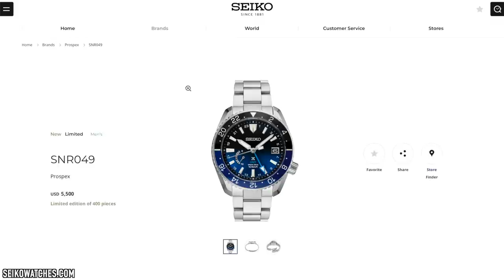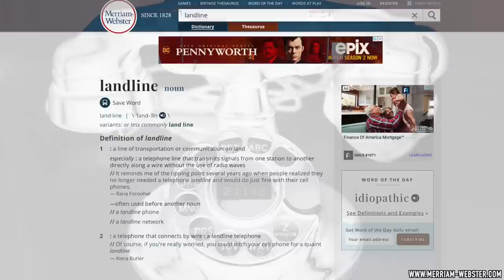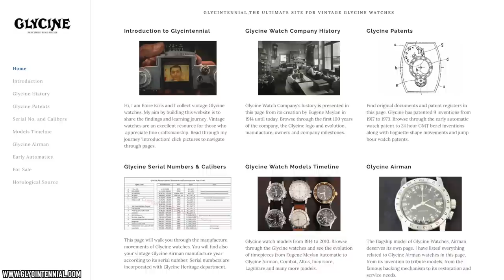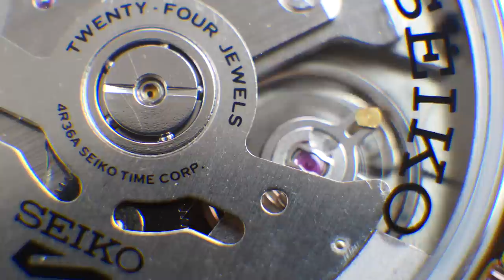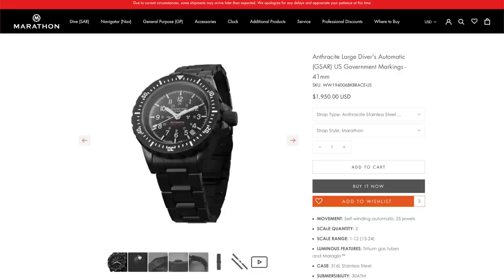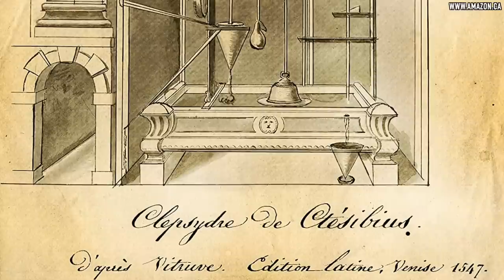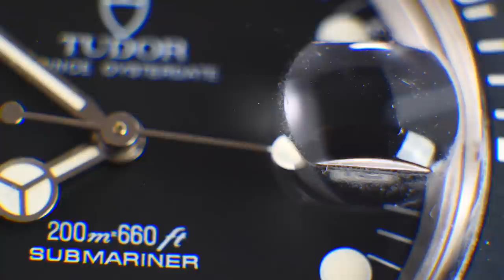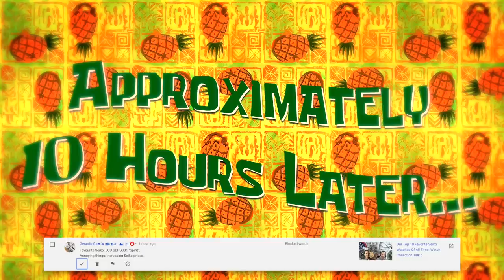Top Pet Peeves, Hates & Industry Controversy: Watch Collection Talk #6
Today we share a video the watch industry does not want you to see! When it comes to watches, it's just like any other subject or hobby—full of things that annoy, disappoint, and tick us off. Today we get controversial, and not just from a watch enthusiast or YouTuber perspective, but from inside the watch industry too.

In this month's Watch Collection Talk episode with my esteemed friend and watch expert Marc Frankel of Long Island Watch, we discuss the death of true watch journalism, why a Rolex Submariner costs the amount it does, the downsides of YouTube watch content, our top 20 watch related pet peeves, and our reactions to comments submitted by you, the good Gentry in the previous episode. If you want to know why the prices of Seiko are rising, the truth about watch reviews, the issue with women's watches, why some brands are better at social media than others, and more juicy subjects, then grab some popcorn, pour yourself a drink, and enjoy the show!

To purchase official Urban Gentry merchandise, with limited edition items added monthly,